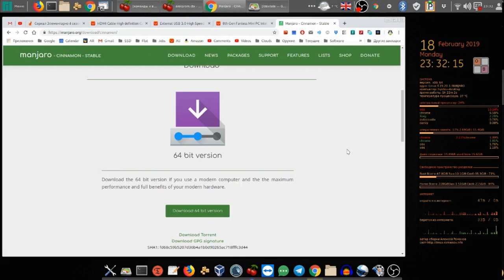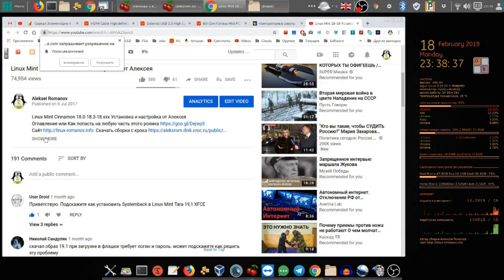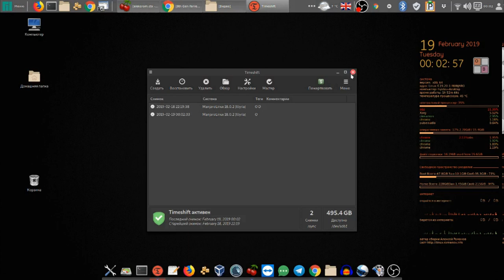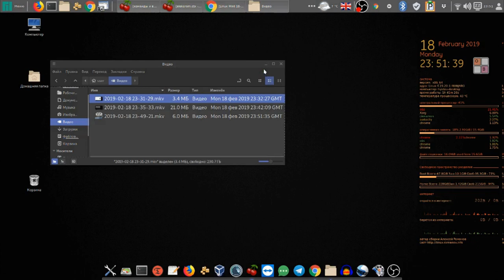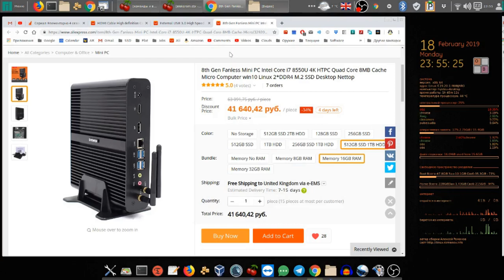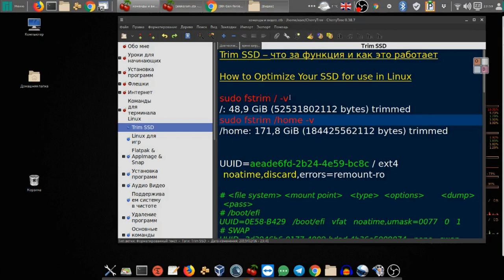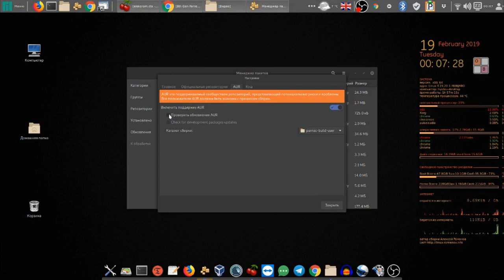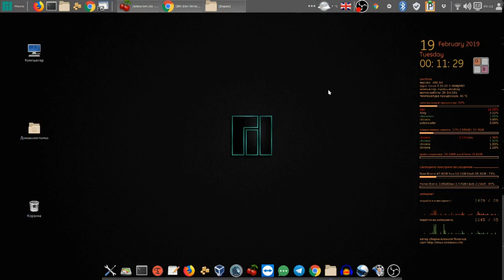Manjaro Cinnamon на GPT mSATA3 SSD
Мой сайт Manjaro Cinnamon на GPT mSATA3 SSD